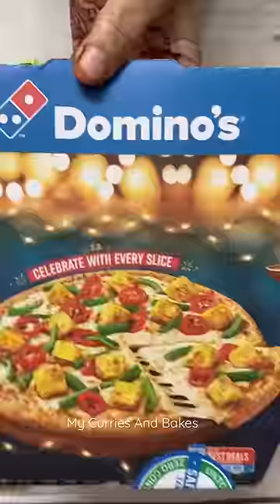Lunch Box Ideas | Domino’s Pizza | Sunday Funday